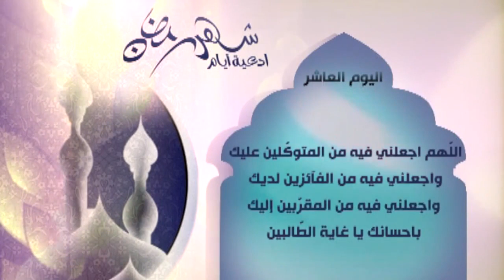دعاء اليوم العاشر من رمضان بصوت عبد الحي قمبر - Du'a for 10th day of Ramadhan